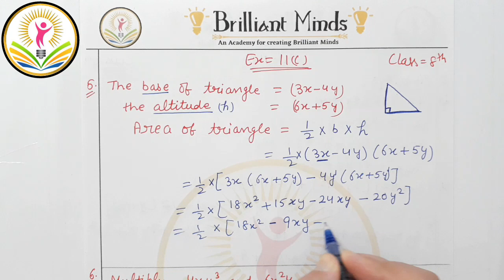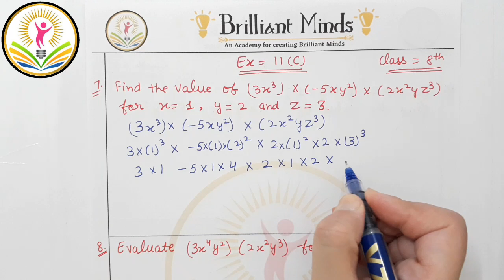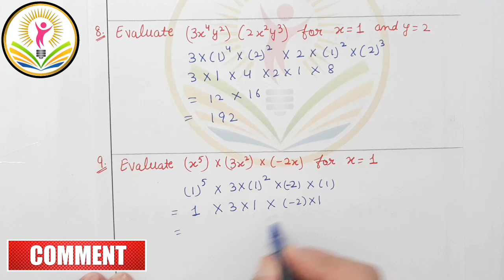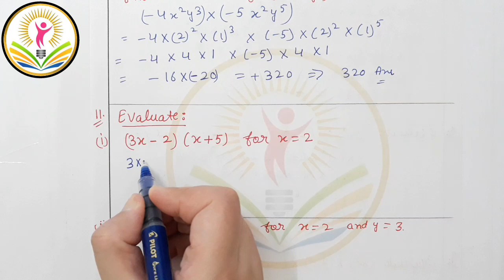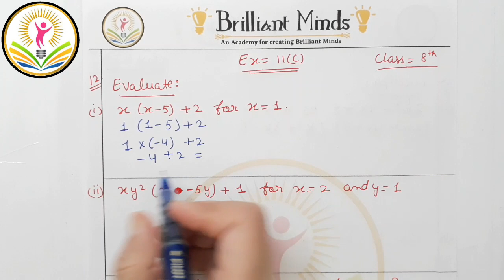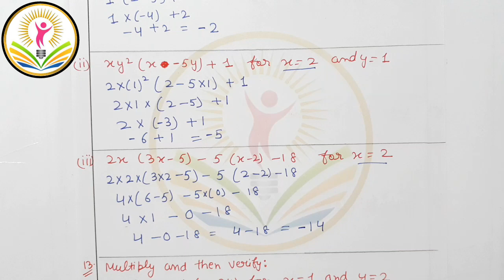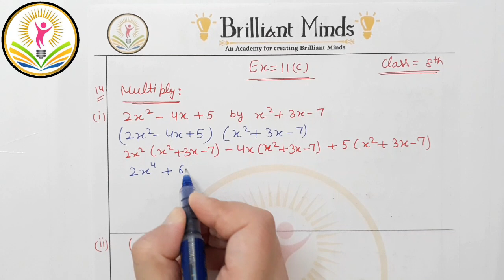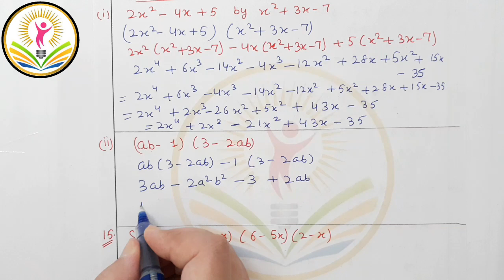Class 8th ICSE || Selina Concise Math || Ch- 11 Algebraic Expressions Ex: 11 (B) Ques: 6 to 10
Class 8th ICSE || Selina Concise Math || Ch- 11 Algebraic Expressions Ex: 11 (B) Ques: 6 to 10 @BrilliantMindsEducation ​

Chapter 11 Algebraic Expressions Ex: 11 (B) Ques: 6 to 10 Class 8th ICSE Selina Concise Mathematics